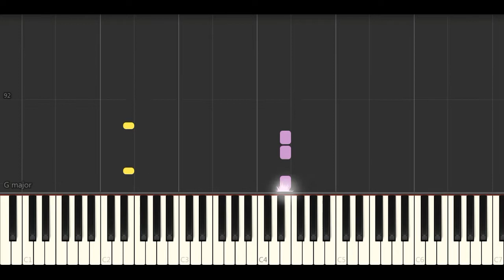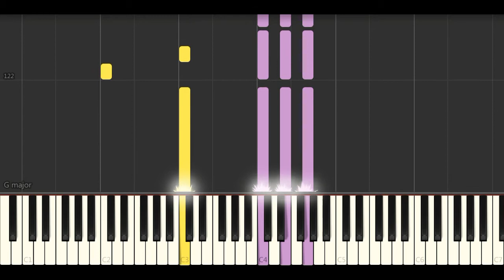Lady Gaga - Paparazzi (Piano Tutorials)